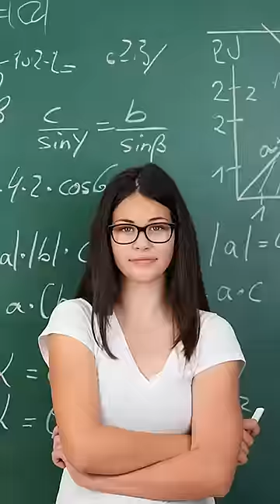Die Lieblingsfächer meiner Kinder!